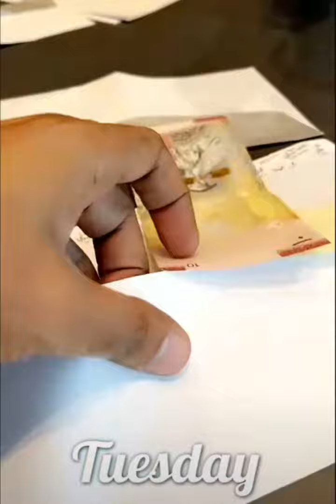ماذا تفعل إذا وجدت مبالغ مالية أو ذهب وغيره⁉..//الشيخ د.فيصل الهاشمي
@المشتاقون للحنة